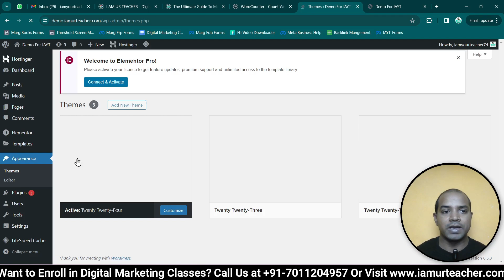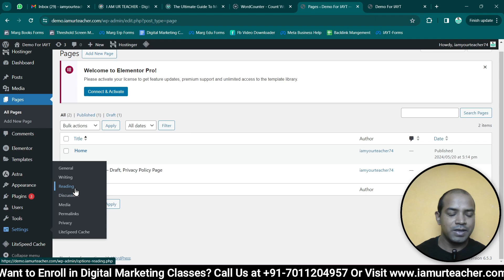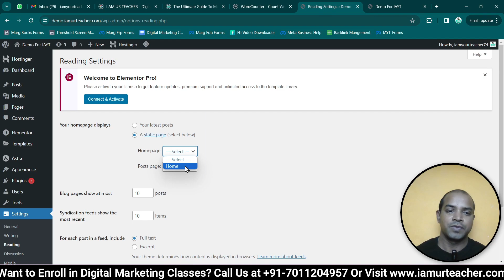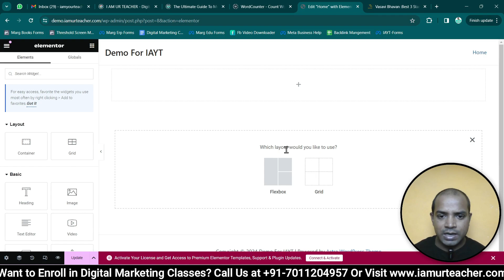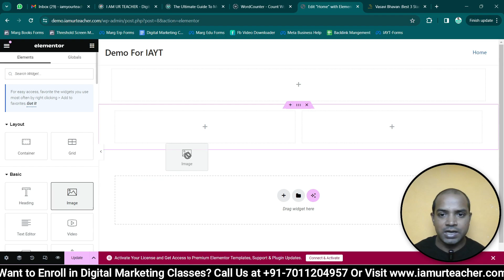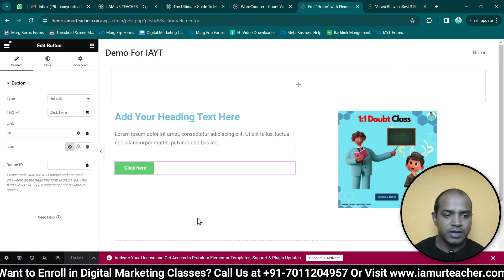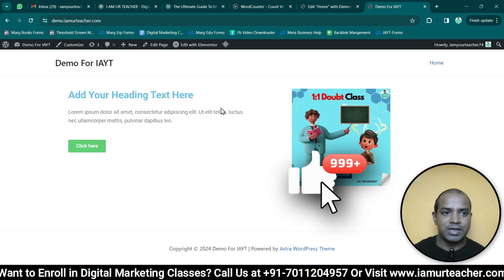What is Section, Column, Elements & Container in Elementor | How to Use Elementor Pro For Website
FREE Wordpress Customization, Domain Setting & Email Setup
If you want a Wordpress Website Customization, Professional Email setup & Domain Setting for FREE. Then you should buy hosting from my link, so that I can serve you for FREE.